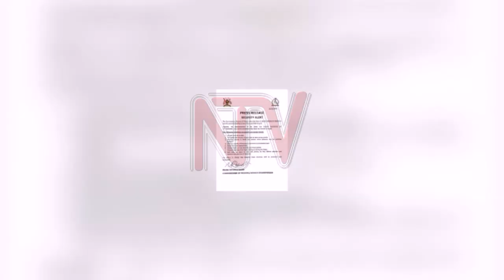Youths are being misled into insurgent activities - Kulaigye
The army spokesperson, Brigadier General Felix Kulayigye, has blamed the rising crime rate in the central region on political actors whom he says are misleading the youths into believing that the central government is about to collapse.

His remarks come at a time when various security agencies have been put on high alert following a spate of attacks on their installations.